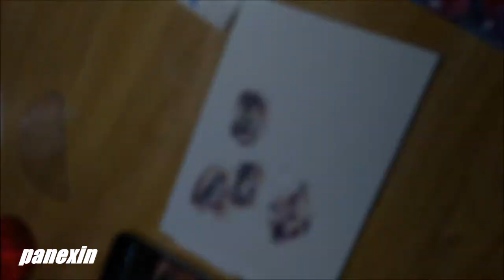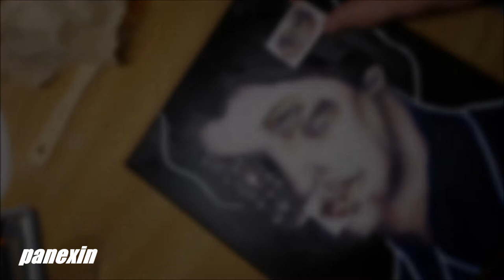FOR HER - [ Oil Portrait Speedpaint ]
Music: "9-Bit Expedition", "Frozen Hot Sauce", and "It's Not Supposed to Be Snowing" from "Fastfall" by lifeformed

So if you know me, chances are that you know that I love Rosalind Franklin, and there's definitely a good chance that you know quite a bit about her too as a result. Who else is a better muse to represent the structure of DNA than the photographer herself?

I made this video (which I think the longest that I've ever uploaded to the channel) to detail the binding of a polyamide engineered by Nickols and Dervan (2007) to the minor groove of DNA. If you're interested in learning more about their fascinating work, I'll link the paper right here: